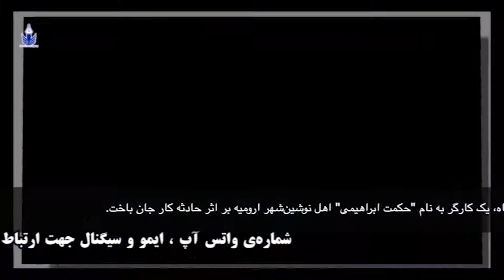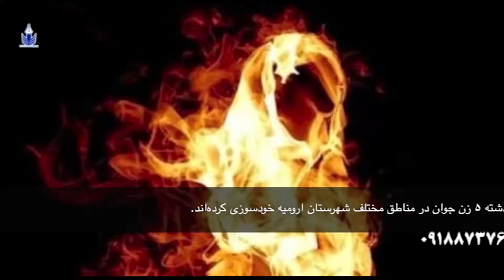آژانس خبری موکریان یکشنبه 19 دی